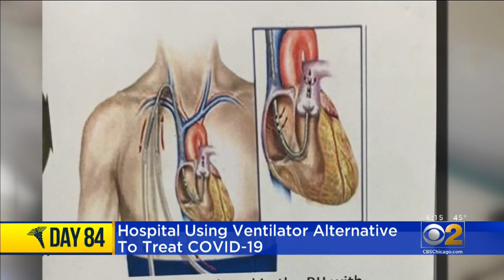Hospital Using Ventilator Alternative To Treat COVID-19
It's not a replacement, but a dire alternative to a ventilator. It acts as an outside heart or lung that extracts blood, adds oxygen and pumps it back into the body.